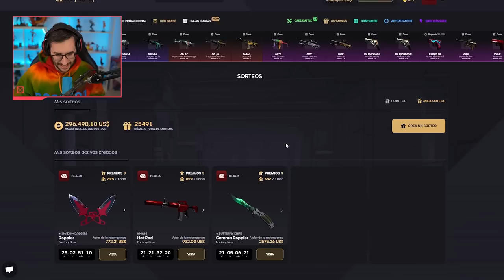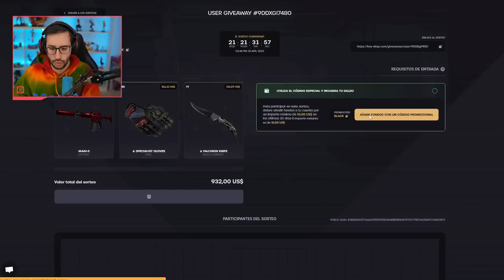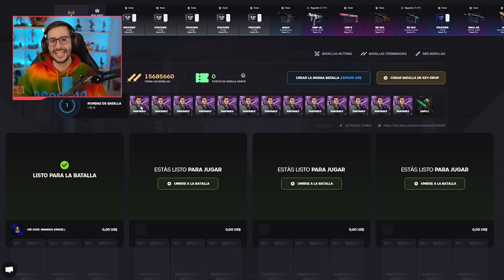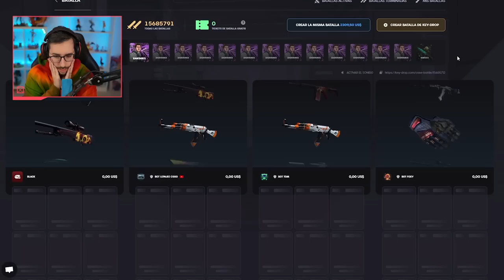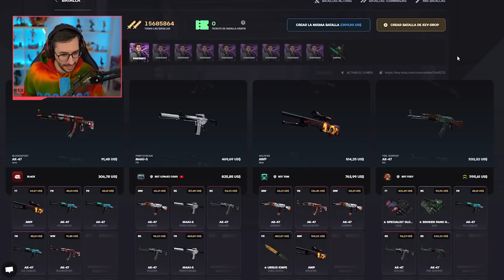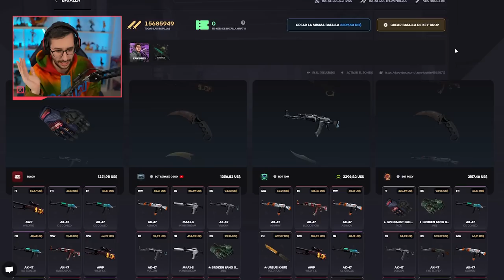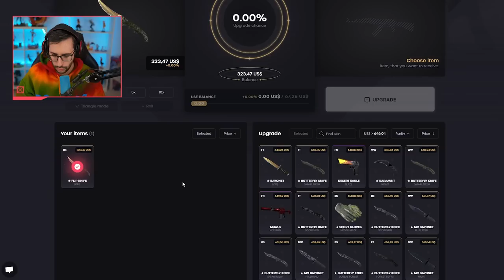¡ABRIENDO UNA CAJA QUE NO EXISTE EN KEYDROP!